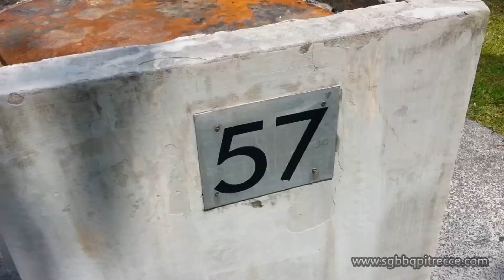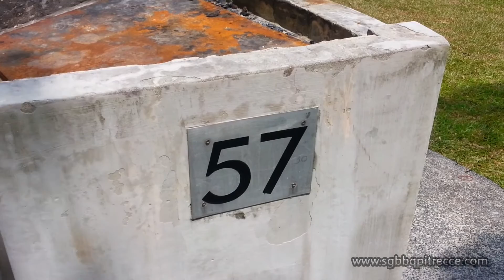Pasir Ris Park BBQ Pit 57 Area 4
A surroundings view of Pasir Ris Park BBQ Pit 57 in Area 4.